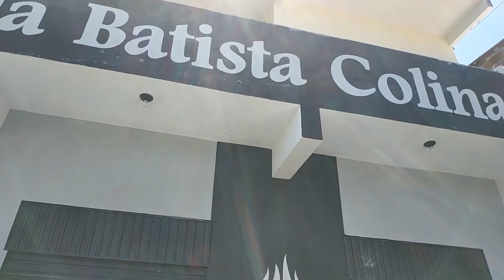Natal beneficente com os Inglórios e Religados MC